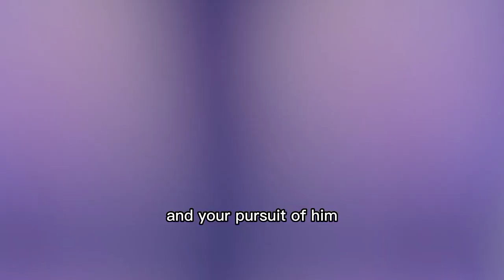Having a Hard Time Going to Sleep? | Discover the Spiritual Solution | ISLAM (True Guidance)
If you find yourself struggling to fall asleep at night, this thought-provoking video by Omar Suleiman offers a spiritual solution that can transform your sleep routine. Delve into the teachings of the Prophet Muhammad (SAWS) and explore the angels' involvement in your sleep. Discover the significance of reciting Athkar and the virtues of performing Wudu (ablution) before sleep. Omar shares insights on the power of reciting Ayatul Kursi, which invites angelic protection and guards against the influence of Shaytan throughout the night. By incorporating these practices, you can not only improve your sleep but also awaken in the morning with a heightened orientation towards Allah (SWT). Join us as we delve into the profound impact of bedtime rituals and learn how to overcome sleep difficulties while nurturing a deeper connection with the Divine. Don't miss this transformative journey that starts with addressing your struggles in sleep!